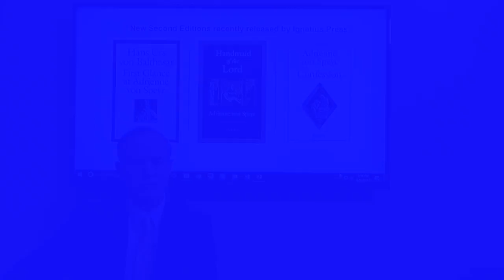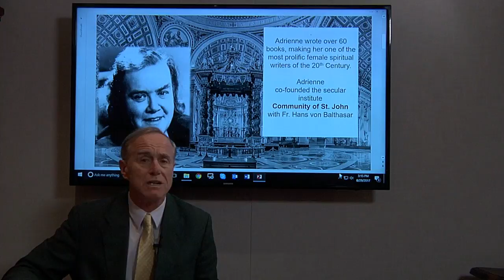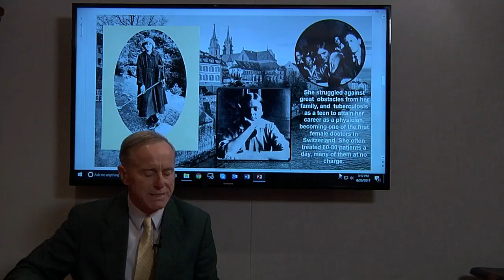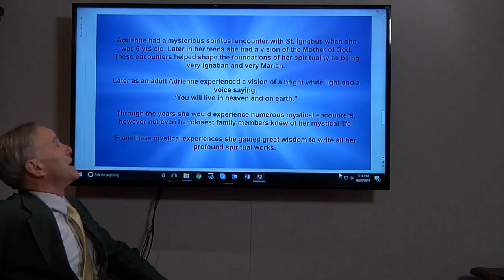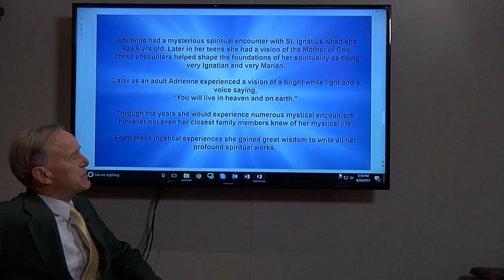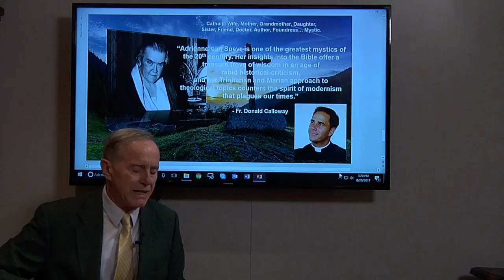The Great Spiritual Legacy of Adrienne von Speyr